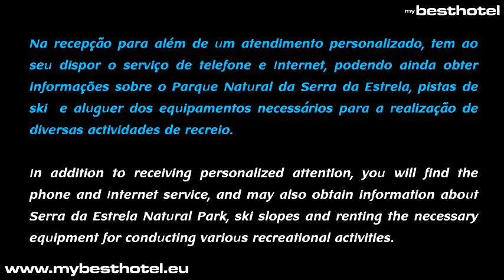Casas da Ribeira Seia Serra da Estrela Turismo Rural na Guarda Portugal